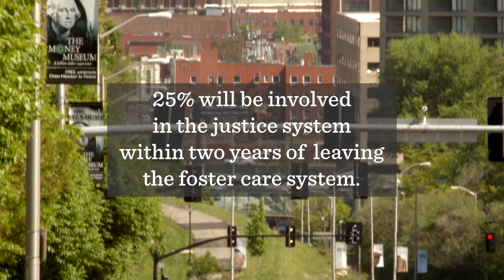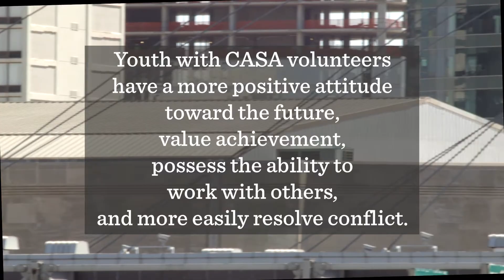CASA LightOfHope 2017 1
Two older foster youth describe how their CASA Volunteers helped them plan for a better future.